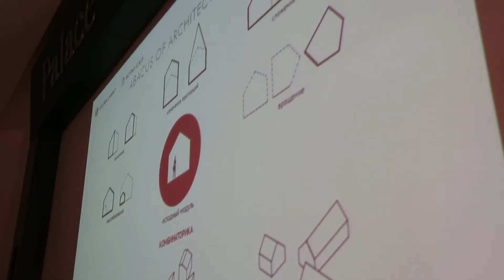Intervista di Sergio Romeo - ARCHITECT AND INTERIOR DESIGNER - Como 28 Marzo 2017